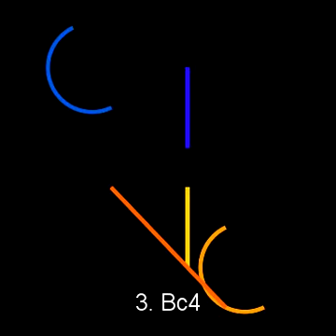Music of Chess psrock X Ignis 1-0 2009.08.05 ICS rated stand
[Event "ICS rated standard match"]
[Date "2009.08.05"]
[Round "-"]
[White "psrock"]
[Black "Ignis"]
[Result "1-0"]
[WhiteElo "1652"]
[BlackElo "1621"]
[TimeControl "600+12"]

1. e4 e5 2. Nf3 Nc6 3. Bc4 Nf6 4. O-O Nxe4 5. Re1 Nd6 6. Bd5 f6 7. Bxc6
dxc6 8. Nc3 Bg4 9. h3 Bh5 10. g4 Bg6 11. d4 e4 12. Nh4 f5 13. Nxg6 hxg6 14.
Qf3 Kd7 15. Nxe4 fxe4 16. Qg2 Qf6 17. c3 Qf3 18. Qxf3 exf3 19. Kh2 Nf7 20.
Bf4 g5 21. Bg3 Rd8 22. Re3 c5 23. Rxf3 Nh6 24. dxc5 Bxc5 25. Kg2 Kc8 26. b4
Bd6 27. Bxd6 Rxd6 28. Re1 Rd2 29. a4 Rhd8 30. Re7 R2d7 31. Re5 Nf7 32. Ref5
Nd6 33. Rxg5 Ne4 34. Rgf5 Rd3 35. h4 Rxf3 36. Kxf3 Nxc3 37. h5 Nxa4 38. g5
Rd3+ 39. Kg2 Rd8 40. Rf7 Rh8 41. Rxg7 Rxh5 42. f4 Nc5 43. bxc5 a5 44. f5 a4
45. f6 a3 46. f7 b5 47. f8=Q+ Kb7 48. Qf3+ Ka6 49. Qxa3+
{Ignis resigns} 1-0